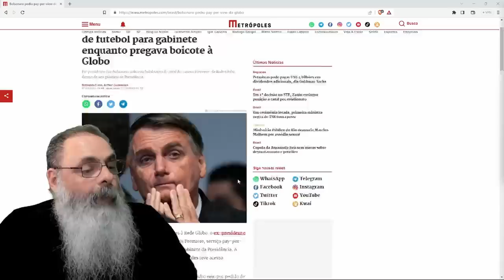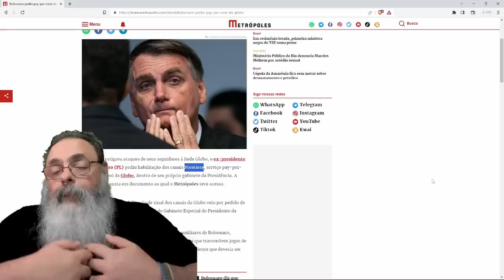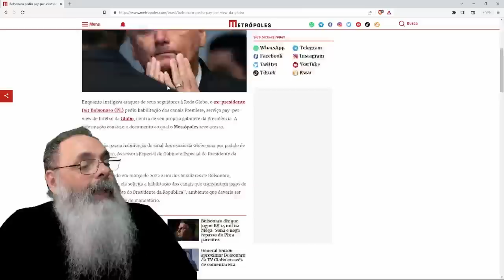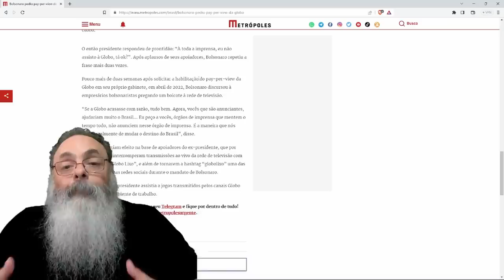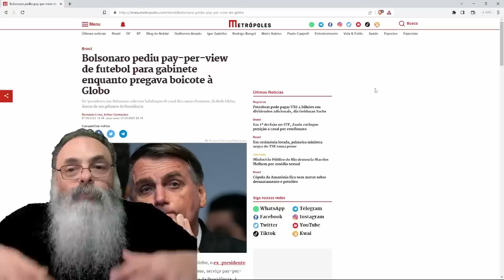JORNAL METRÓPOLIS destrói BOLSONARO ao REVELAR que ele ASSINOU PAY-PER-VIEW enquanto BOICOTAVA GLOBO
Ajude o canal:

16vmNcrA4Mvf7CaRLirAmpnjz1ZH3bWNkQ (Bitcoin)
LSCnrubCVcpuLrGTTLMqpwRTXvYz7vMbbA (Litecoin)
0x28aec946919c70e5e25d7c6785ede7622278b463 (Ethereum)
nano_1s6i6xwujzqnmie8nc3x8rfumdnebpsd6h4cp9wgkcpk4eb1xn5u7n48ok5b (Nano)
0x1302536c28695e47aaedd020aaf39f500cf6c22f (BNB)